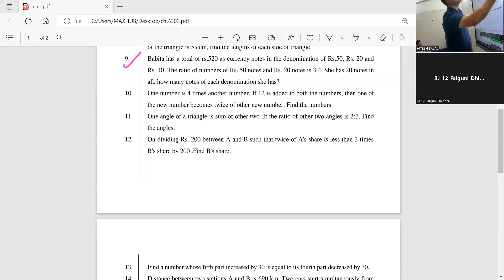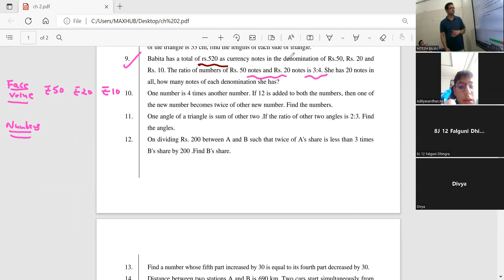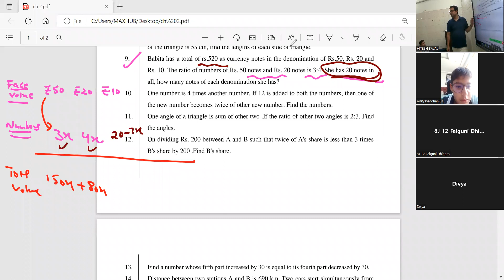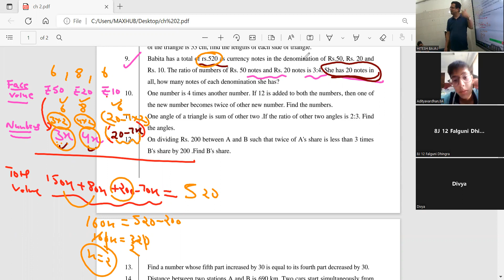class 8th linear Equations in one variable currency important Question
Babita has a total of Rs. 520 as currency notes in the denomination of Rs. 50, Rs. 20 and Rs. 10. The ratio of numbers of Rs. 50 notes and Rs. 20 notes is 3: 4. She has 20 notes in all. How many notes of each denomination he has?